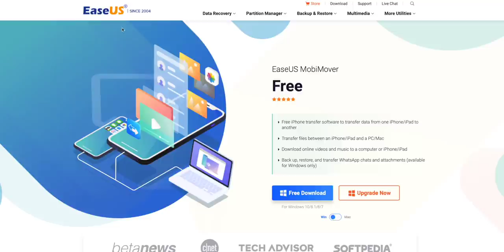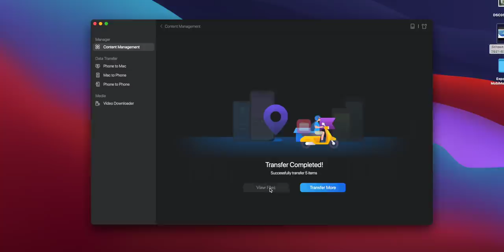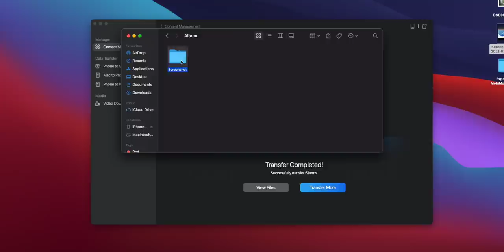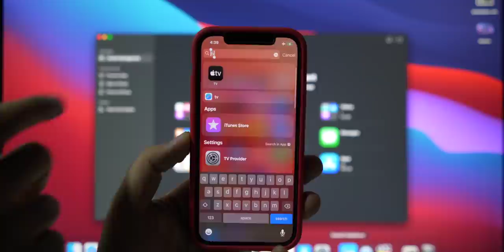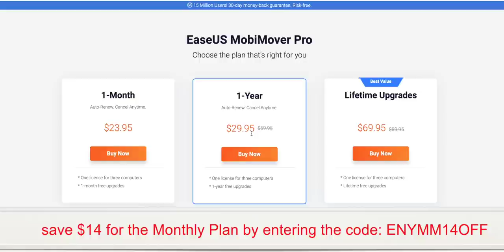Transfer photos, videos, songs from iPhone to PC & PC to iPhone | EaseUS MobiMover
EaseUS MobiMover is an useful iTunes alternatives. It can easily transfer data like photos, videos, misuc, contacts, messages, books, pdfs, and other iOS files from Windows/Mac to iPhone, from iPhone to Windows/Mac computer and to iPhone. It can also back up your iPhone data and WhatsApp message. Restore from the backup and transfer backup to other devices are all available. With this simple tool, you can easily take care of your iPhone data.